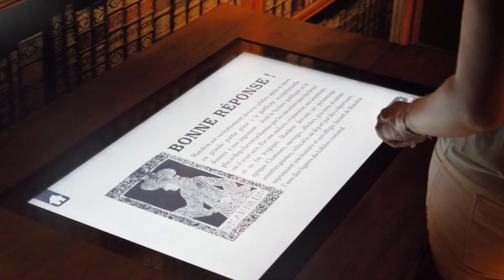Vue d'ici : Mandrin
Fanette Debuisson vous emmène à saint-Genix-sur-Guiers au coeur du Repaire Mandrin.